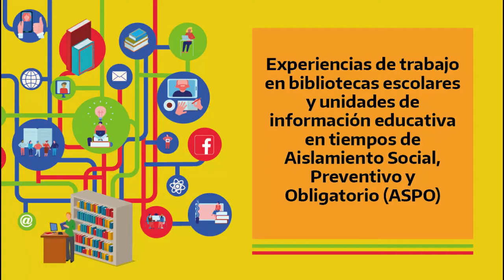Experiencia: Creación y uso de contenidos interactivos para una biblioteca en movimiento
Creación y uso de contenidos interactivos para una biblioteca en movimiento (proyecto colaborativo)
Institución: Escuela N°3 Distrito Escolar 16 "Grecia"
Biblioteca Paula Albarracín
y
Biblioteca La Historia sin fin
Escuela N°14 Distrito Escolar N°16 Leopoldo Lugones
Marta Rubino y Emma  Catanzaro
Bibliotecarias
CABA.